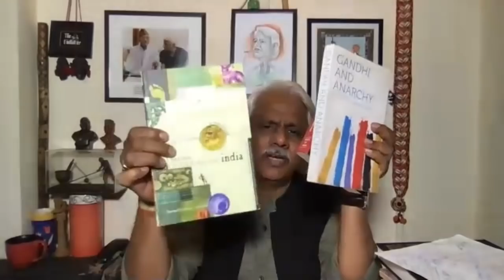Pushpendra Kulshresta ji is giving detailed account of what Sanatan Dharam is facing. History & now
Pushpendra Kulsresta ji is giving a detailed lecture on what Sanatan Dharam is facing. The history and current situation. This program was held in Florida, USA, where he replied in detail to many questions of American Indians. A must show program.
Hamara Hind & New Delhi Times
@arifaajakia on telegram
@arifaajakia on twitter & Insta
Aajakias on Facebook